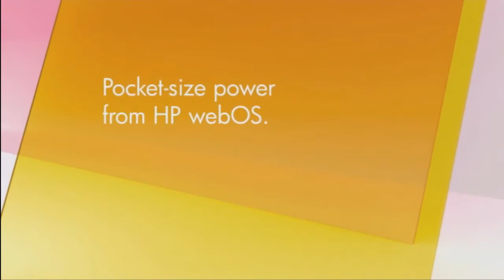HP Veer 4G